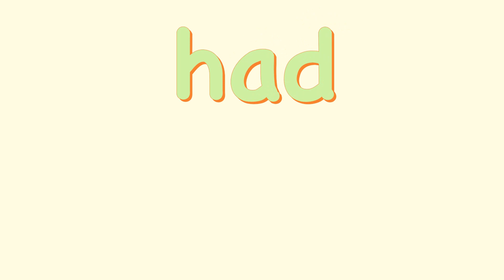Word family -ad| Kindergarten |Reading CVC words| Practice blending sounds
We are here for you!  Shaheen Digi Kids make fun and educational videos for children from kindergarten level to grade 5. Shaheen will help your child master the skills required for reading and writing. Children will enjoy videos and will learn and review what they have learnt in school or had a hard time learning those skills.